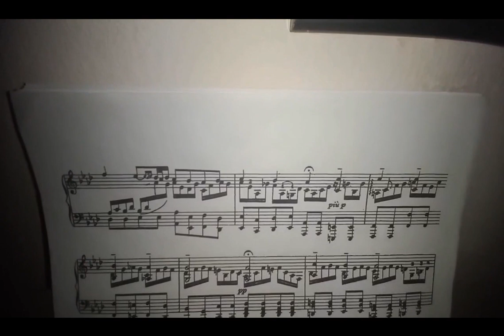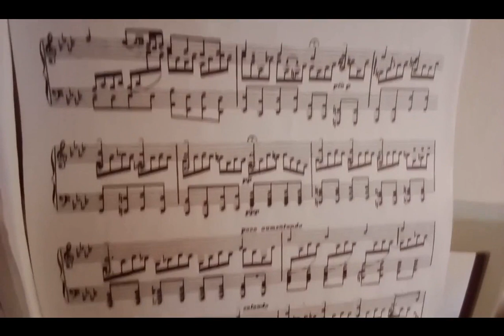Solaris: A Ich ruf zu dir, Herr Jesu Christ BWV 639 Suite II: CP80 + Piano and Strings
00:00 - 05:07 CP80 Standing Version
05:08 - 07:47 - Piano and Strings Version;
07:48 - 13:00 CP80 Seated Version

For the cycle a tarkovskijan May* Part II: Solaris (go to the end for the asterisk).

The asterisk means that it is not said that I will be able to do the whole cycle in this month because I have to upload other pieces of other films and because I was invited a few days ago to an international online event related to Twin Peaks THE RETURN, on June 19th at 9pm, in which I will perform live for '15 -'20 minutes. So I think maybe Stalker and Sacrifico are climbing in June. Nostalgia is perhaps the only film that I will not pay tribute. I might as well do it but I have to see in general and conclude everything this month but we'll see. I still have Matrix: Reloaded (2003) to pay tribute, released on May 23 in Italy, my country as you know, and then at the end of the month and in early June a suite dedicated to the Wild at Heart (1990) of the good David, of which we will celebrate 31 years since its presentation in Cannes.